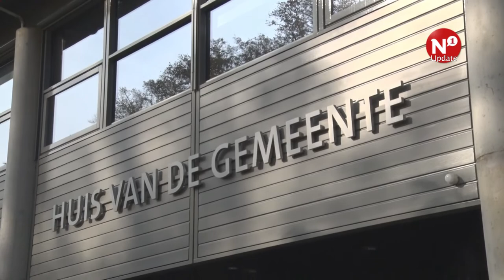Titus Burgers: “Zeer hoopgevend over energieneutraal Wijchen”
WIJCHEN – Wijchen wil in 2040 energieneutraal zijn. Maar met nog 23 jaar te gaan, is pas drie procent van de energie duurzaam. Wethouder Titus Burgers: “Wij zijn zeer hoopgevend dat het gaat lukken.”